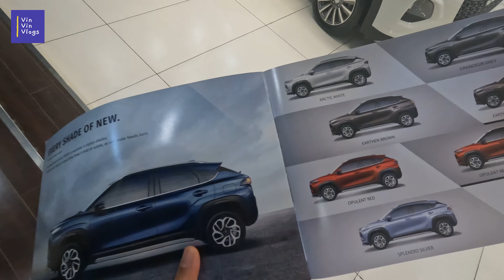Vlog 252: Gaadi Kaunsi Kharide I Maruti Suzuki Fronx VS Baleno 2023 I Best Cars under 10 lakhs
Is Fronx and Baleno same?
Is Maruti Fronx worth buying?
Which car is better than Baleno?
Is Fronx a safe car?